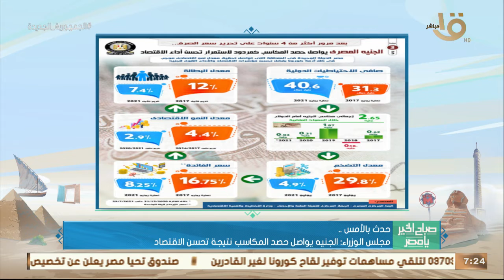صباح الخير يا مصر | مجلس الوزراء: الجنيه يواصل حصد المكاسب نتيجة تحسن الاقتصاد